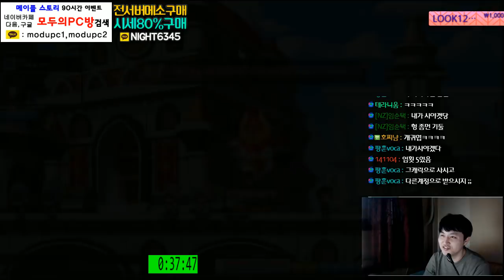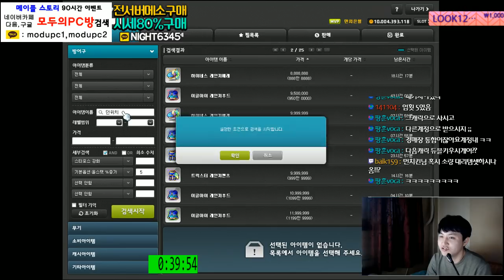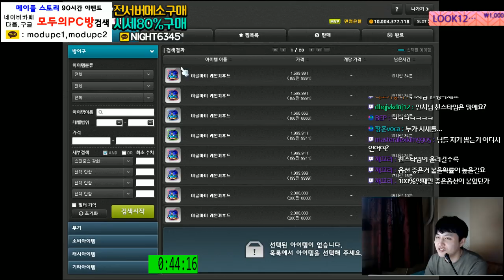[메이플스토리] 경매장 채우기 . 카루타뽑기(무기.방어구) 8회차 [ 먼치 ]